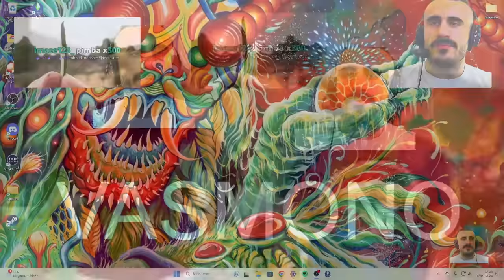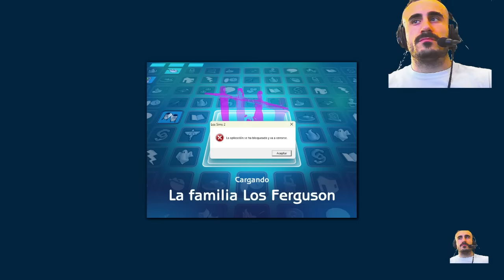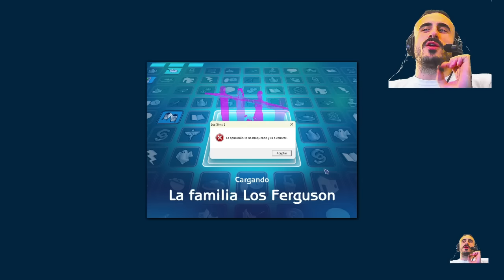JAGGER en Los Sims 2 Tercer Dia